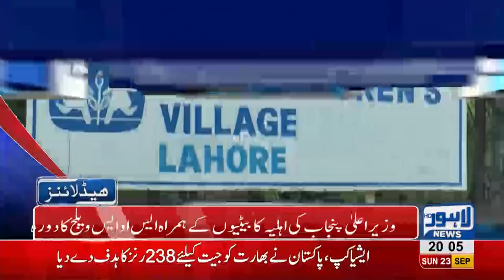08 PM Headlines | Lahore News HD | 23 September 2018